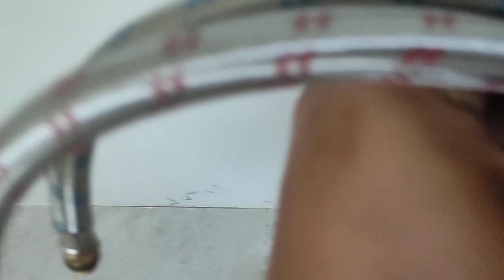GAGAL Pasang Kran Standing Bathtub Bongkar Lantai Jangan Lakukan Hal Yang Sama !!